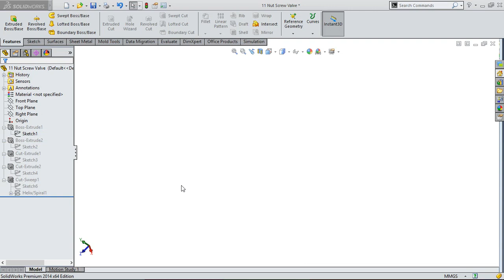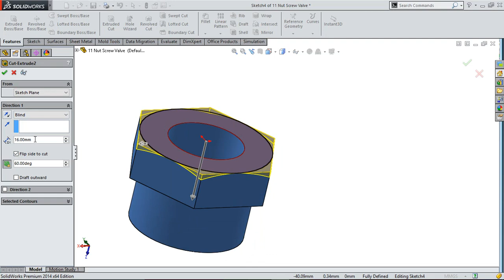Feed Check valve - nut screw valve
Feed Check valve Design Using solidworks2014